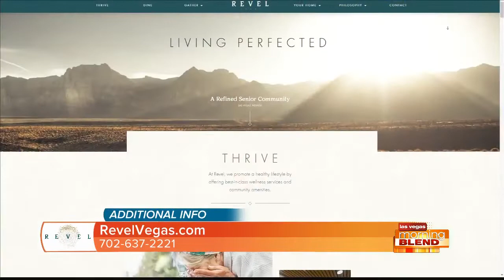Reimagined Living For Ages 55 And Older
Revel Vegas promotes a healthy lifestyle by offering wellness services and community amenities.